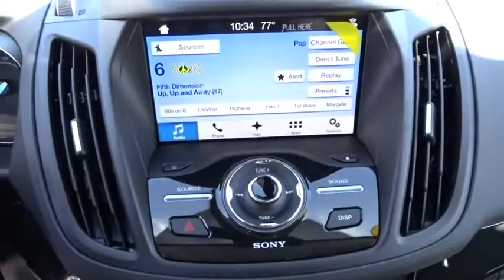2017 Ford Escape Carson City, Reno, Northern Nevada, Susanville, Sacramento, CA 32382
2017 Ford Escape